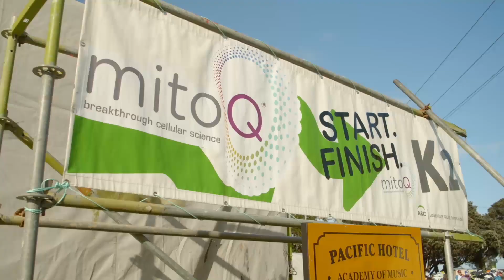2019 Mito Q K2 Road Cycle Classic Coverage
The Mito Q K2 is possibly the toughest one day cycle challenge in the Southern Hemisphere. This is the coverage of the 2019 event, the last held due to COVID with the next schedule for 10 April 21.